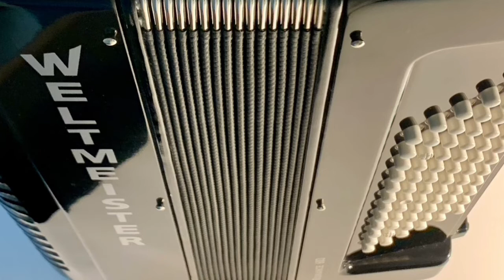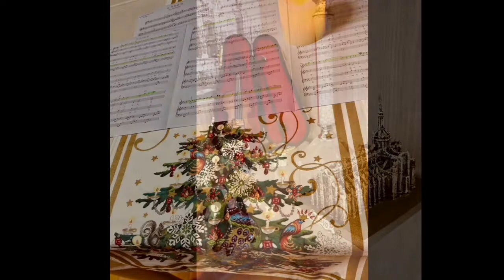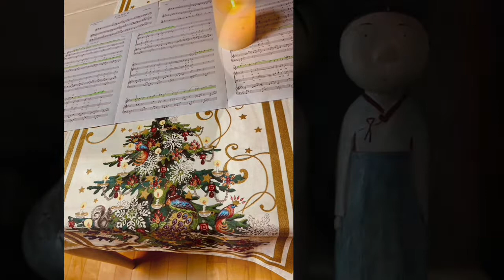Five Good Christmas Songs / 크리스마스 캐롤 다섯 곡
1. O Little Town of Bethlehem
2. Silent Night, Holy Night
3. Jingle Bells
4. I'm Dreaming of a White Christmas
5. We Wish You a Merry Christmas,

Melania Violin + Gabriel Accordion (멜라니아 바이올린 + 가브리엘 아코디언)

Recorded on 25DEC2021, Seoul, Korea